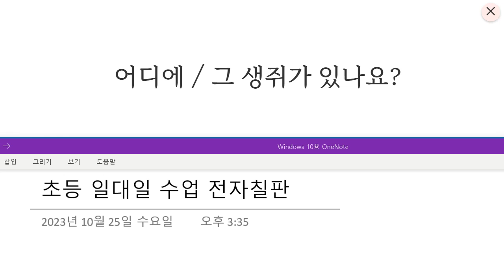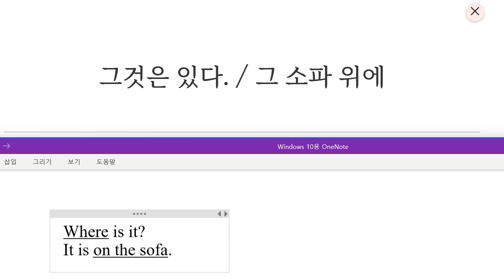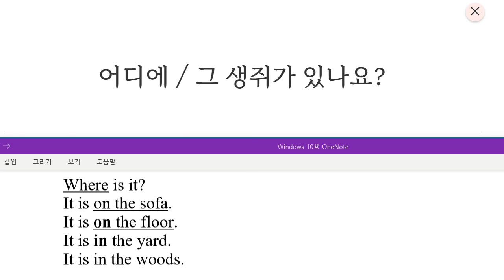Up영어 2023 11 20 초등 기초어휘 위치 묻고 답하기 통문장 성취도 100